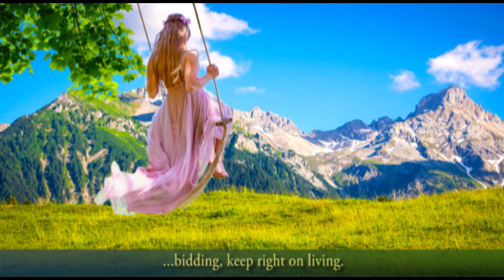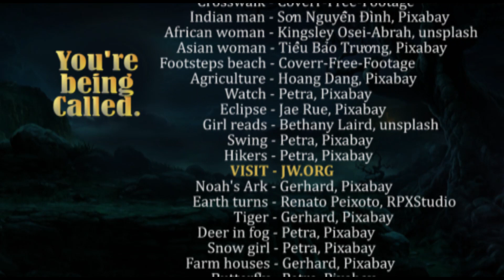You're being called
A time sensitive, worldwide call to all from the Creator. Follow in the footsteps of His son and gain Everlasting Life. Offer expires soon, when “the day and hour” arrives during the fulfillment of end time prophesies now in progress. Come to Him. Reject the philosophies of the world – they haven’t done us much good anyway.